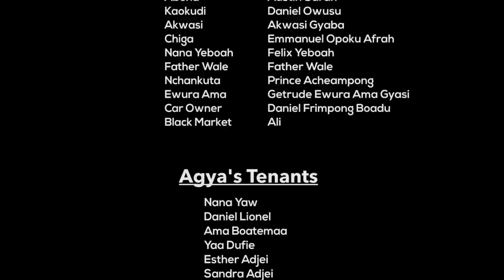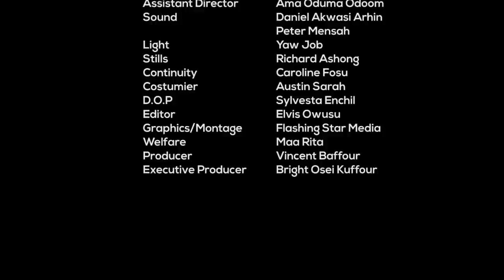ABEN WO HA Episode 27 - Caro attack🔥🔥🔥 kuffour in his house 😂🤣🔥